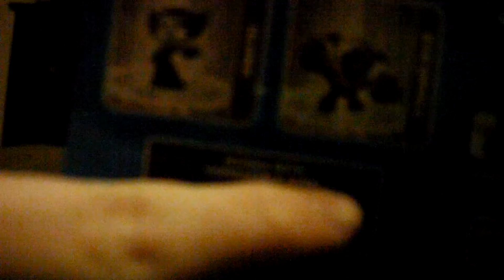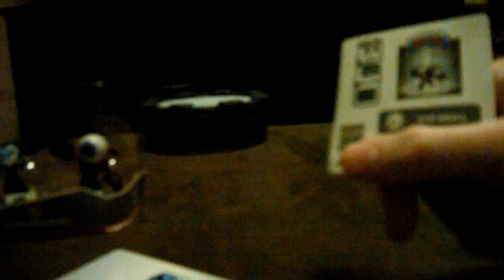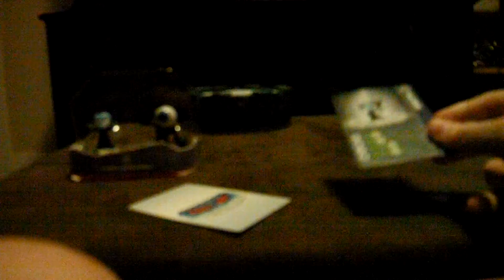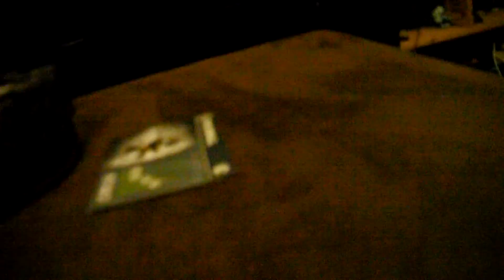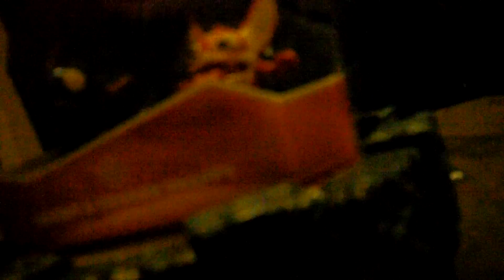Hijinx & Eye Small toy Unboxing & Toy Review